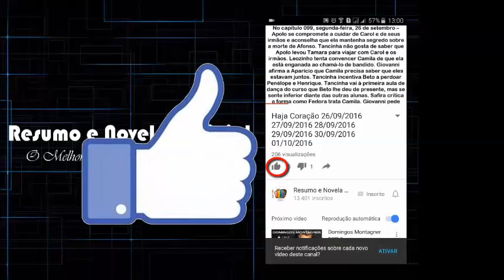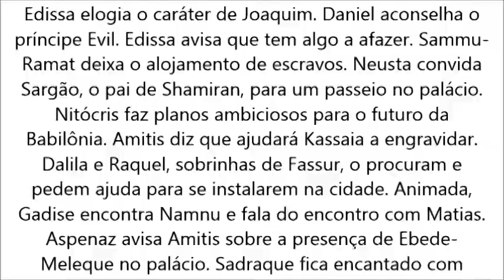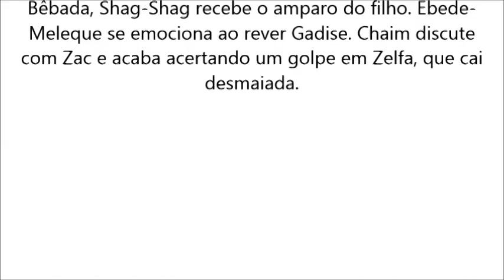O Rico e Lazaro, Zabaia ameaça dizer a verdade sobre Sammu Ramat